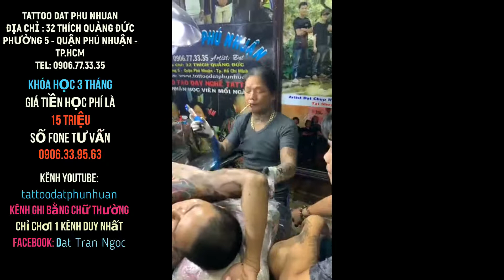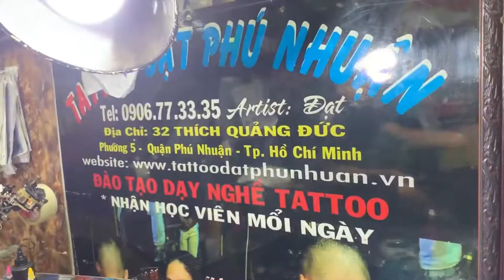Chuyên COVER SỪA HÌNH XĂM Bít tay tại Tattoo Đạt Phú Nhuận - ĐC: 32 Thích Quảng Đức